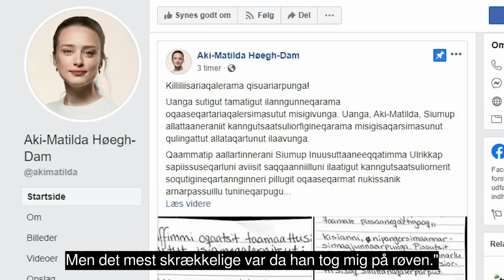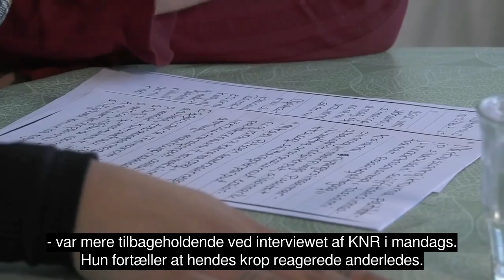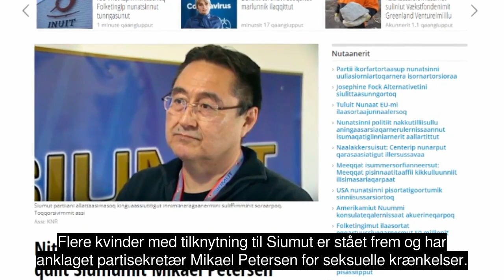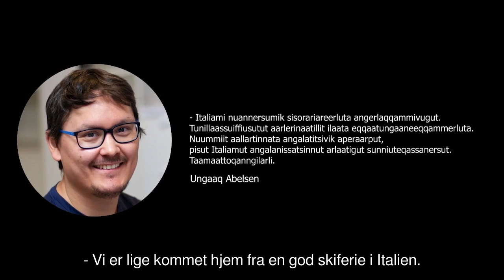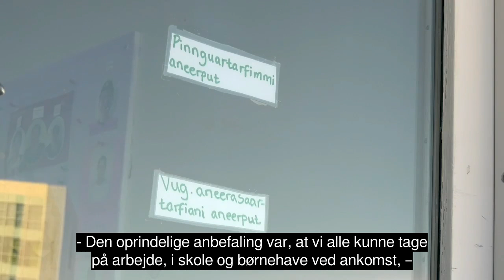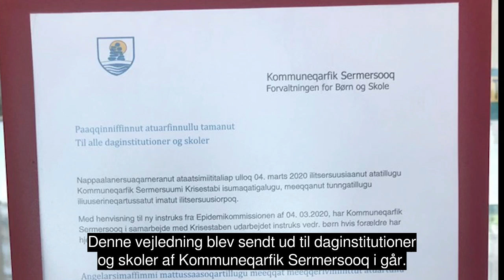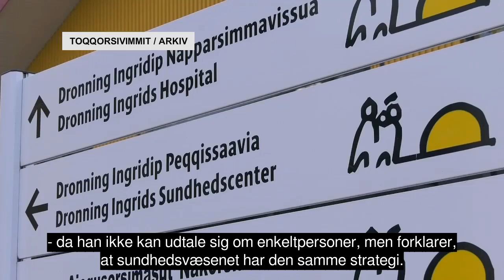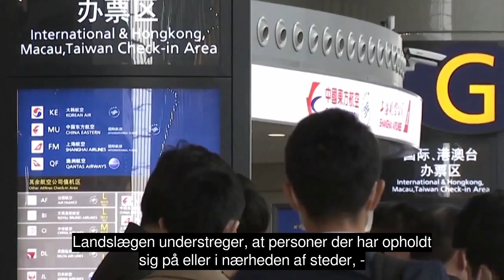Qanorooq Weekend Sap ak 10, 2020